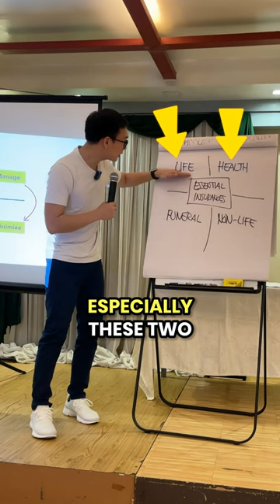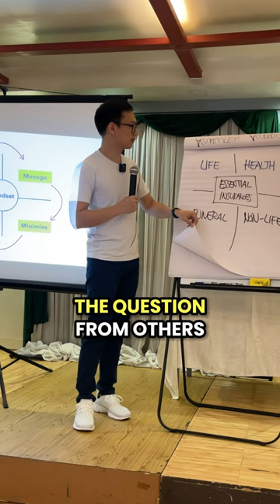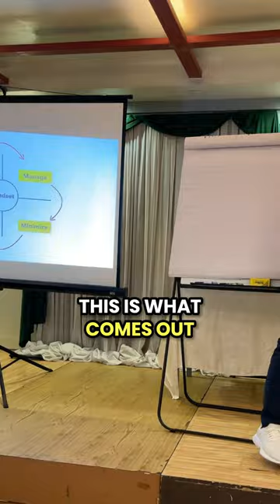Insurance Realities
Get yourself protected as early as possible.